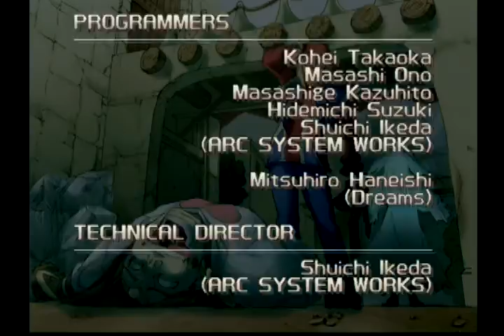【PS2】GUILTY GEAR XX アクセル ストーリー(GUILTYGEAR ギルティギア ブレイブルー 杉田智和 BlazBlue ぶるらじ)